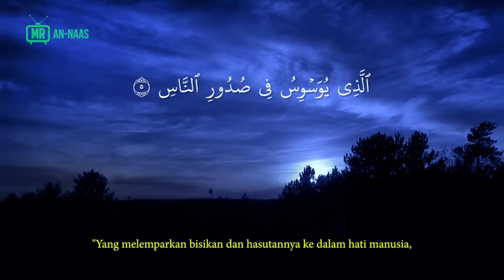MEREMANG ❗ BUNIAN SERI WIRDAYU TASIK BIRU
KREDIT :
PENNA NERA

KREDIT SURAH ANNAS FOOTAGE :@EM ART TV

 • An-Nas | Al-Quran...